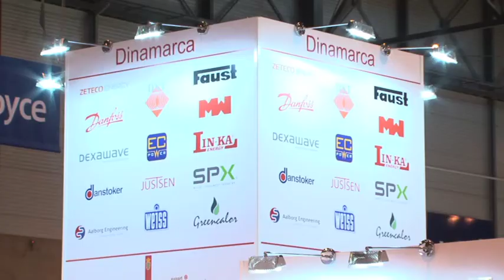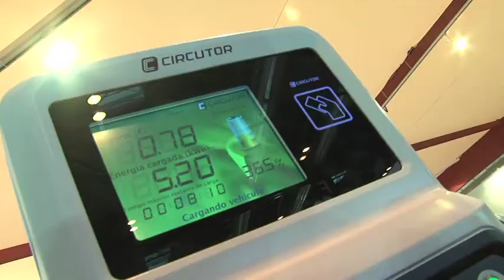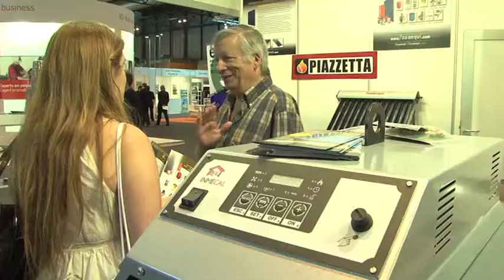GENERA | Edición 2012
Feria Internacional de Energía y Medio Ambiente, celebrada del 23 al 25 de mayo en FERIA DE MADRID. Organizada por IFEMA en colaboración con IDAE